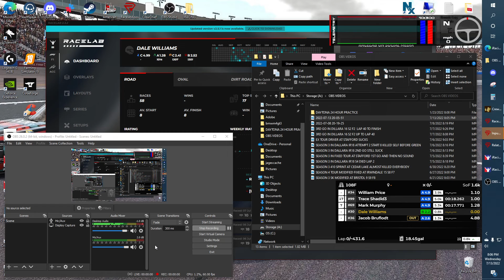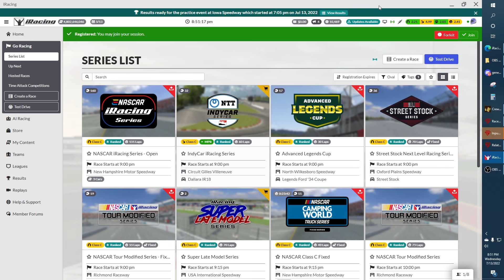DILLARA AT IOWA 24 CAR MADE IT 47 OUT OF 120 LAPS